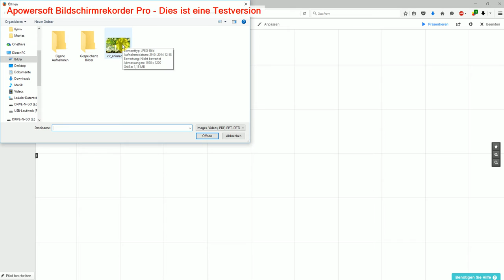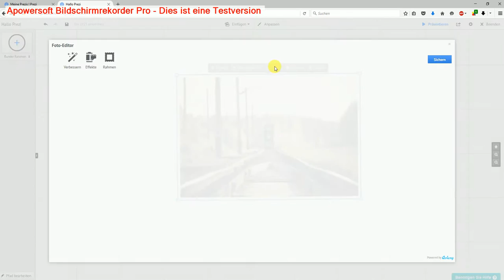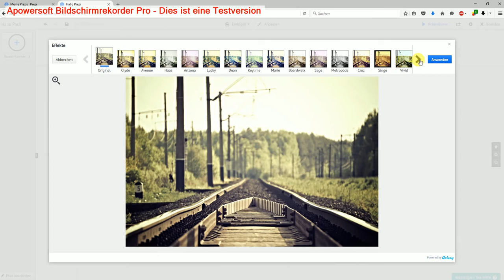4 Prezi Bild Einfügen und bearbeiten